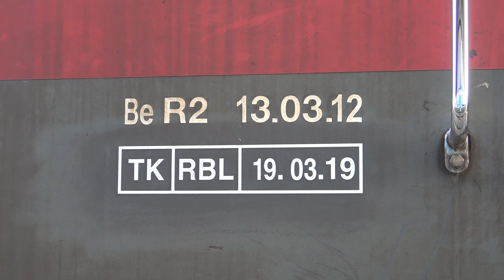Die Re 6/6 11641 "Moutier" & Re 6/6 11655 "Cossonay" wurden ausrangiert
Seit längerem schon waren die Re 6/6 11641 und 11655 abgestellt und dienten unter anderem als Ersatzteilspender. Ende August 2024 verliessen sie den Rangierbahnhof Limmattal, von welchem sie ihre letzte Reise antraten, für immer. Ich hatte die Möglichkeit, beide Loks nochmals zu besuchen, bevor sie zu Altmetall verarbeitet und geschreddert wurden.
In diesem kleinen Abschiedsvideo ist auch eine Aufnahme der 11641 zu sehen, welche ich im Jahr 2014 in Thun gemacht hatte. Damals war sie unterwegs mit einem Nahgüterzug in den Rangierbahnhof Limmattal...

Dieses Jahr (2024) wurden bereits diese Re 6/6 ausrangiert:

-Re 6/6 11640 "Münchenstein"
Re 6/6 11641 "Moutier"
Re 6/6 11646 "Bussigny"
Re 6/6 11648 "Aigle"
Re 6/6 11655 "Cossonay"

Diese wurden bereits vor längere Zeit verschrottet:

-Re 6/6 11620 "Wangen bei Olten" (nach einem Unfall in St- Maurice im Jahr 2014)
-Re 6/6 11638 "St-Triphon" (nach einem schweren Unfall in Saxon im Jahr 1990)
-Re 6/6 11642 "Monthey" (altersbedingte ausrangierung im Jahr 2021)
-Re 6/6 11673 "Cham" (nach einem Unfall in Erstfeld im Jahr 2015)

Die Re 6/6 11652 "Kerzers" wurde zu Versuchszwecken nach Rostock überführt und von dort nach Schweden verschifft. Eventuell folgen weitere Re 6/6 nach Schweden.

Die Lokomotiven 11640 bis 11659 besitzen kein ETCS und werden deshalb als erste ausrangiert. Einige warten im RBL und in Full auf ihr absehbares Ende...